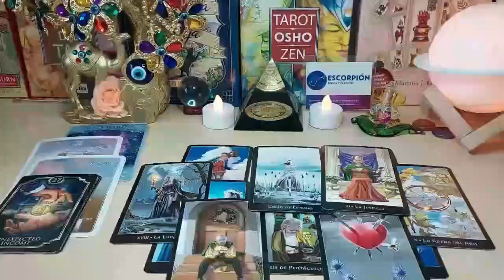SCORPIO 🤯THIS PERSON WANTS YOU MORE THAN YOU KNOW…TILL NOW 💗🤯 NOVEMBER 2023 TAROT LOVE READING